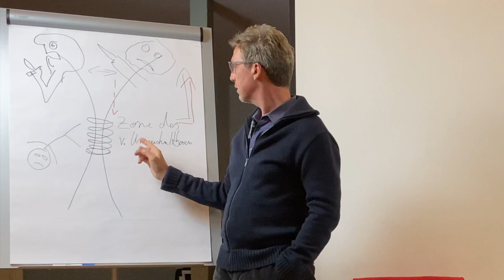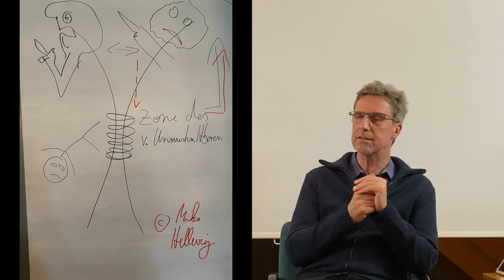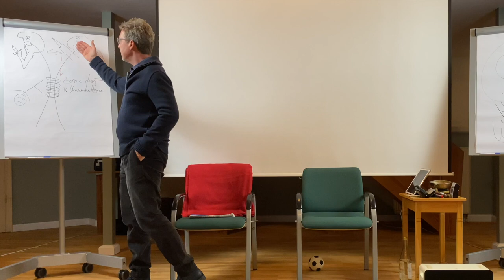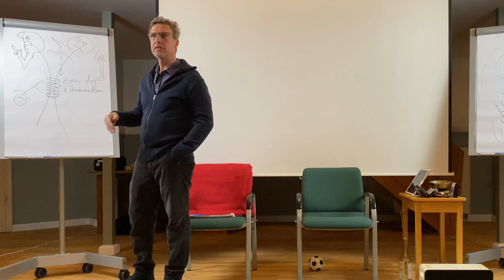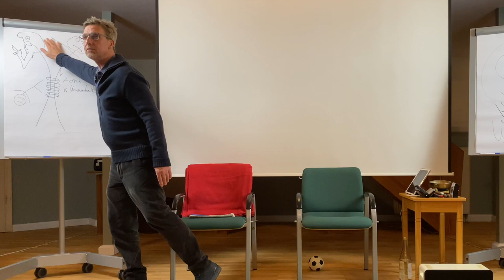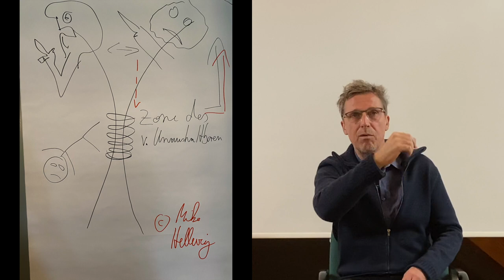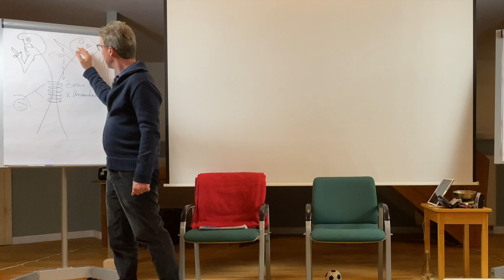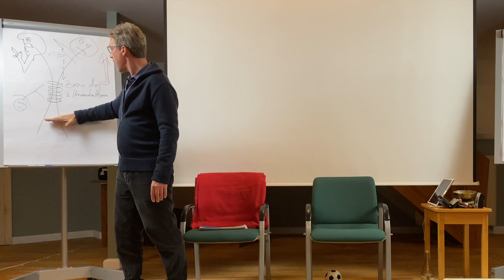Wie die Corona-Krise Trauma und SPALTUNG aktiviert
Innerer Kritiker - Rebell - Verlassenes inneres Kind:
Mike Hellwig zeigt in diesem Vortrag, wie die innere Spaltung unserer Psyche durch die Corona-Krise sichtbar wird. In seinem letzten Seminar gibt er in einer Radikalen Erlaubnis von allem, was in uns ist, eine friedenstiftende Antwort.
(Vortrag aus der MasterClass 2021).

Nächstes Radikale Erlaubnis Seminar: 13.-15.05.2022

Empfohlen zum Einstieg:
Radikale Erlaubnis Trance Kurs - Trance I jetzt ausprobieren: